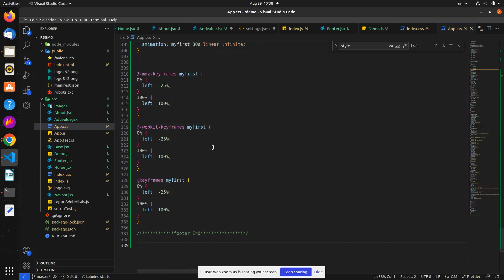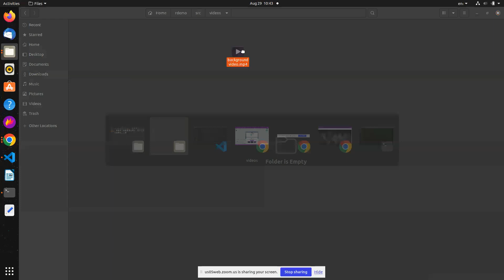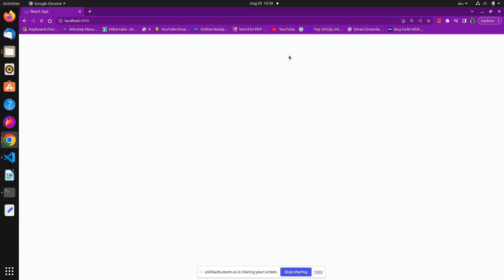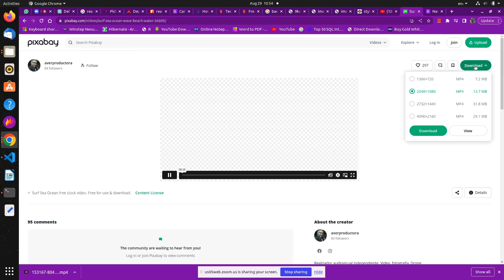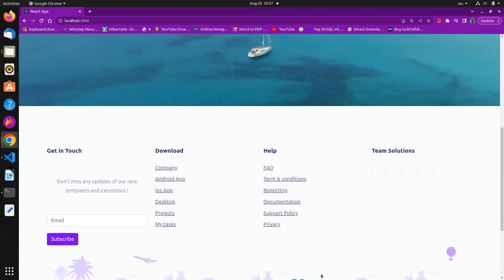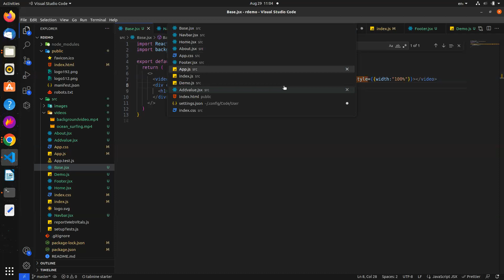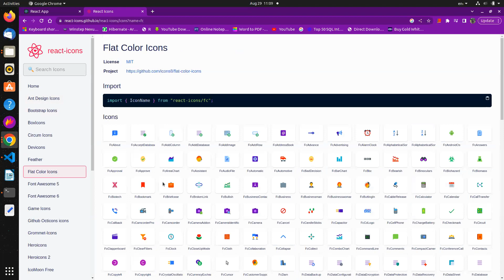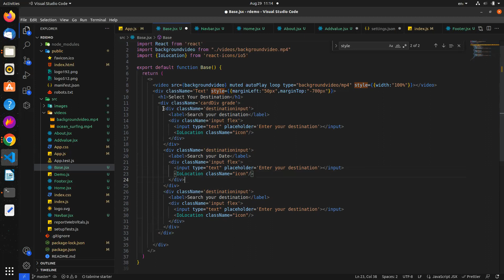React attach background image and add input fields